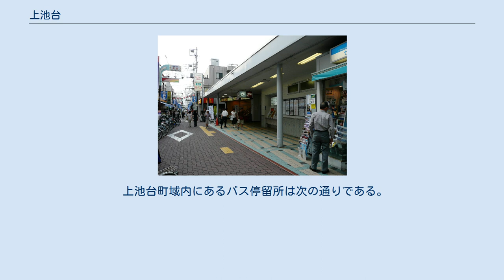上池台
日本 」 東京都 」 大田区 」 上池台 上池台（かみいけだい）は、東京都大田区の地名。
大規模な商業施設は少なく、住宅街がほとんどである。
現行行政地名上池台一丁目から上池台五丁目。
 東京都大田区の北西部に位置している。
南北に細長い形をしており、最北部の一丁目から最南部の五丁目に至るまで南に伸びている。
 北で東京都大田区南千束、東京都品川区旗の台と、東で東京都大田区北馬込、東京都大田区中馬込、東京都大田区西馬込と、南で東海道新幹線、横須賀線を境に、東京都大田区仲池上と、西で東京都大田区東雪谷と隣接している。
南部は上池上とも呼ばれている。
 一丁目を環七通り（東京都道318号環状七号線）と中原街道が交差している。
また、東急池上線長原駅周辺には商店が集中し、拠点的な地域になっている。
二丁目は東急池上線洗足池駅の東側に位置している。
三丁目と四丁目、五丁目の中央を上池上通り（上池上商店街）が貫いている。
 上池上通りは、後述するように過去に学研が通り沿いに本社を置いていたため、学研通りとも呼ばれる。
 住宅地の地価は、2014年（平成26年）1月1日の公示地価によれば、上池台一丁目35-5の地点で413,000円/m2となっている。
 2017年（平成29年）12月1日現在の世帯数と人口は以下の通りである。
 一丁目と四丁目は東急池上線長原駅が、二丁目と三丁目は東急池上線洗足池駅が最寄駅となっている。
五丁目は鉄道駅からはやや離れている。
 東急バスの路線が通る。
各路線とも大森駅がターミナルとなる。
 上池台町域内にあるバス停留所は次の通りである。
 区立 私立